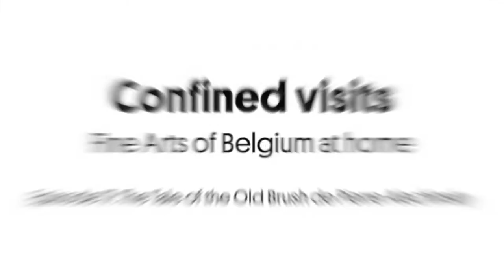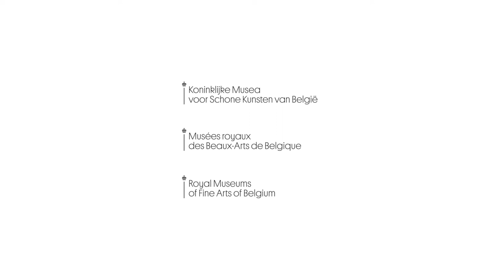CONFINED VISITS. Episode 17: The Tale of the Old Brush de Pierre Alechinsky